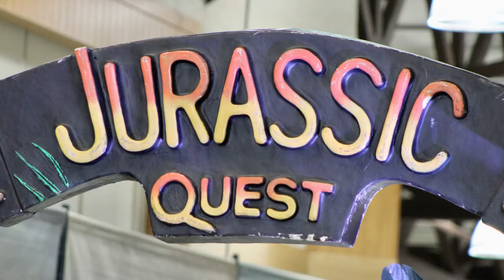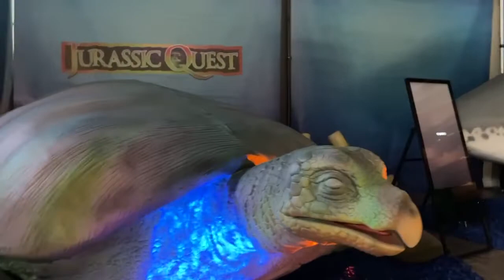WATCH NOW: Behind the scenes at Jurassic Quest